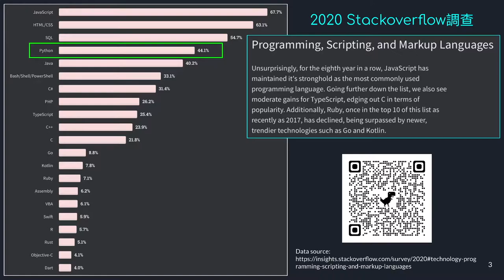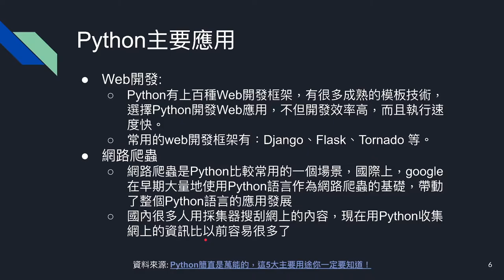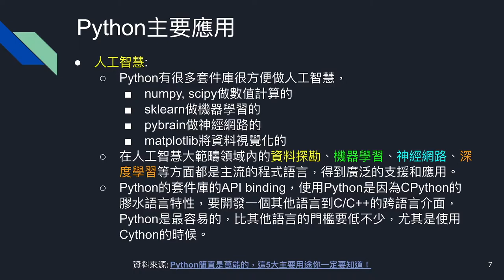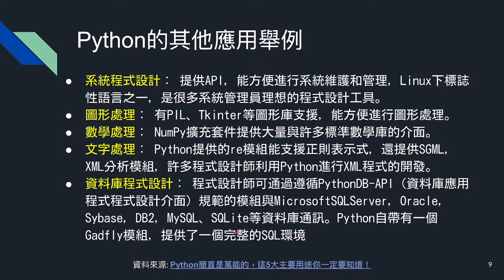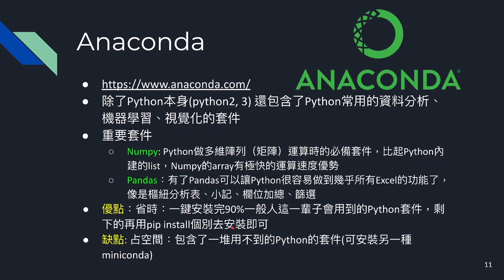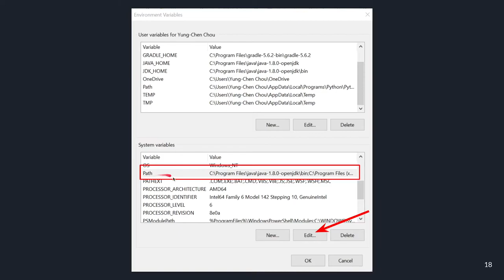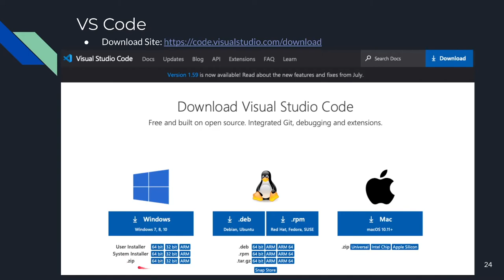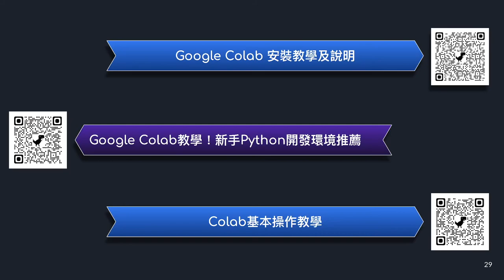01 Python 介紹與編寫環境安裝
本教學影片主要介紹內容
1. Python 介紹
2. Python 安裝過程
3. VS Code 編輯器安裝